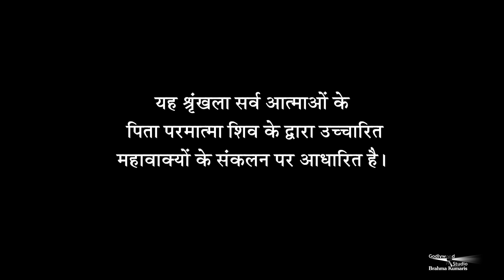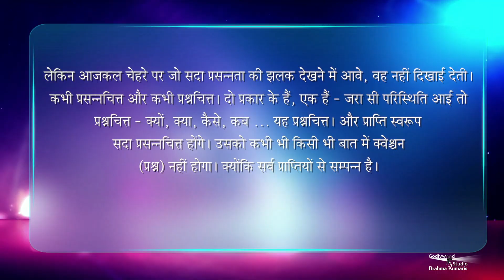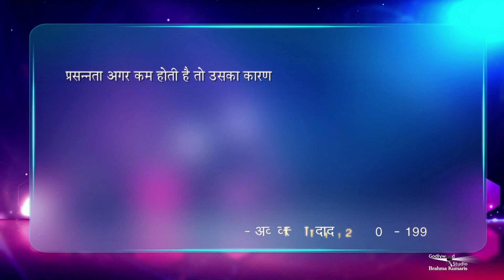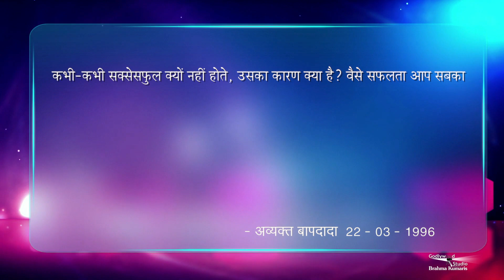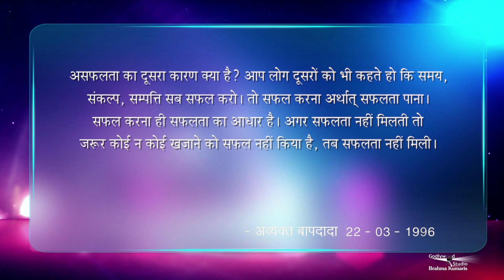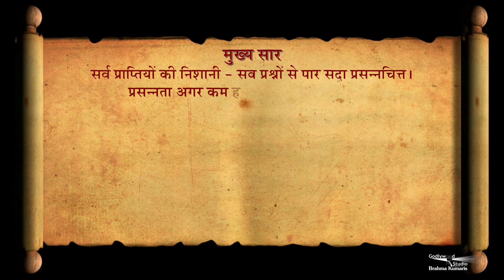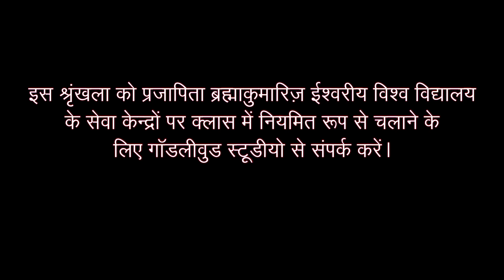सदा प्रसन्नचित्त रहने की विधि - 22nd March' 1996 | A.R. 1045 | Raju Bhaiji | GWS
सर्व प्राप्तियों की निशानी - सब प्रश्नों से पार सदा प्रसन्नचित्त। प्रसन्नता अगर कम होती है तो उसका कारण - प्राप्ति कम है और प्राप्ति कम का कारण, कोई न कोई इच्छा है। इच्छा का फाउंडेशन ईर्ष्या और अप्राप्ति है। ब्राह्मण जीवन का मूड - सदा चियरफुल और केयरफुल। मूड बदलना नहीं चाहिए। मूड आफ तो बड़ी बात है, लेकिन मूड परिवर्तन होना भी ठीक नहीं है। सफ़लता का आधार - खजानों को सफ़ल करना और प्रसन्नचित्त रहना। नाम के आधार पर सेवा करने वाले का ऊंच पद में नाम पीछे हो जाता है।

Organizer: Brahmakumaris